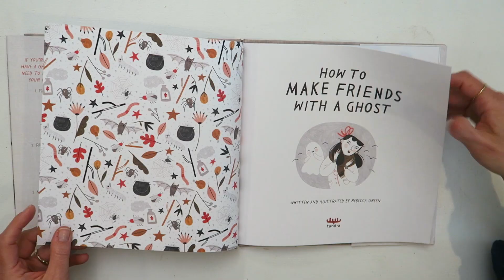The Whimsical Sketchbook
Get ready to spend five weeks with five incredible imaginations.  These top illustrators will show us how they reinvent everything from award-winning storybooks to travel journals to deeply personal diaries.

We’ll learn by sharing their step-by-step process in a 12 different demos using everything from gouache, markers, ink, crayons, collage, iPads, colored pencils, watercolors, pastels, and more.

Visit sketchbookskool.com to join us for klass!